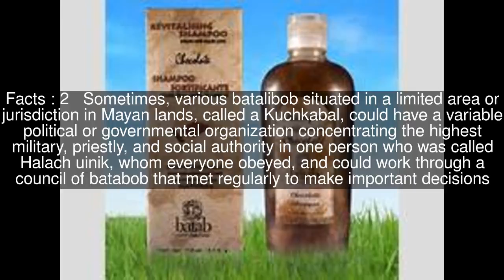Batab Top #5 Facts